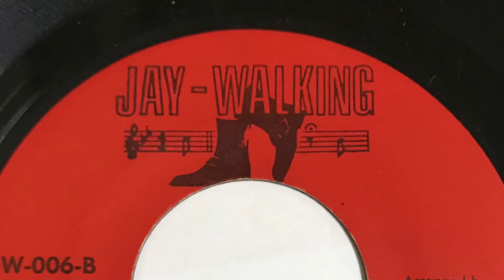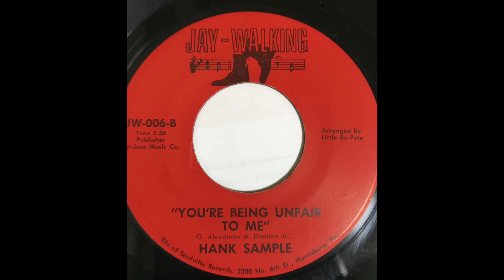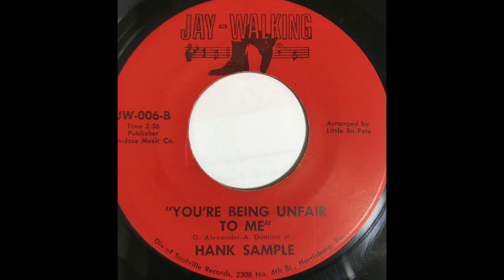HANK SAMPLE "YOU'RE BEING UNFAIR TO ME" 1970